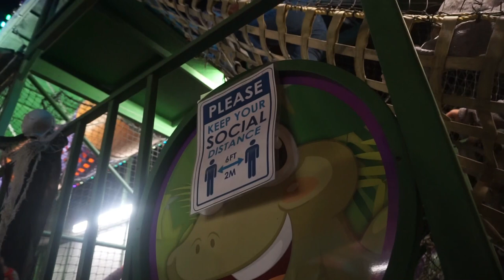ESTOY MUY ORGULLOSA DE EL /PUMPKIN PATCH 2020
HOLA FAMILIA SPANGLISH BIENVENIDOS A OTRO VIDEO OJALA QUE LES GUSTE ESTE VLOG SI NO ESTAN SUBSCRIBIDOS NO SE OLVIDEN EN SUBCRIBIRSE AL CANAL
MUCHAS BENDICIONES FAMILIA

MUCHAS BENDICIONES 🙏🏼